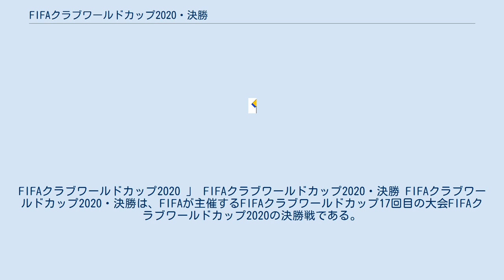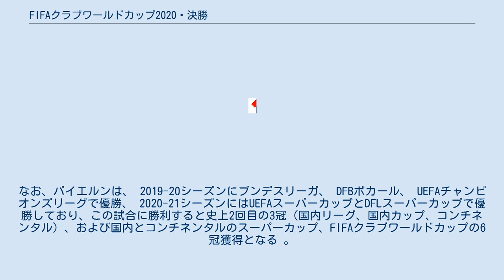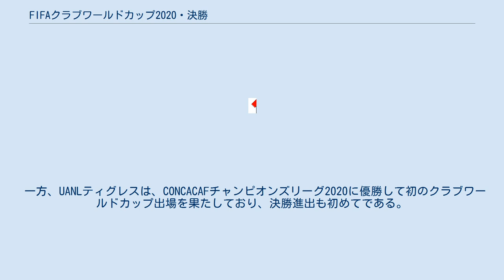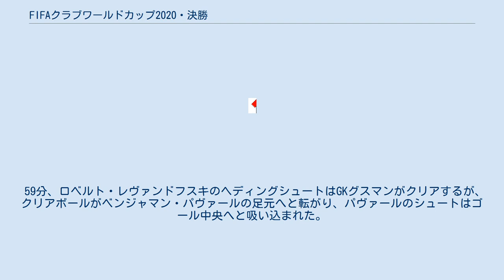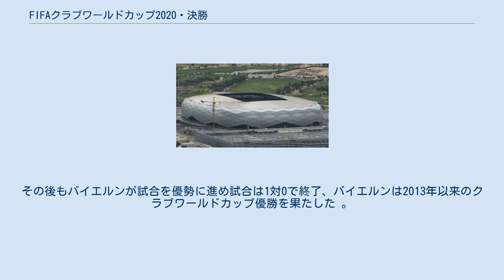FIFAクラブワールドカップ2020・決勝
FCバイエルン・ミュンヘン
FIFAクラブワールドカップ2020 」 FIFAクラブワールドカップ2020・決勝 FIFAクラブワールドカップ2020・決勝は、FIFAが主催するFIFAクラブワールドカップ17回目の大会FIFAクラブワールドカップ2020の決勝戦である。
 決勝にはUEFAチャンピオンズリーグを制した欧州代表のバイエルン・ミュンヘン（ドイツ）とCONCACAFチャンピオンズリーグを制した北中米カリブ海代表のUANLティグレス（メキシコ）が進出した。
北中米カリブ海代表が決勝に進出したのはこれが初めてだった。
 試合は2021年2月11日にライヤーンのエデュケーション・シティ・スタジアムで行われた。
なお、当初本大会は2020年12月に行われる予定だったが、 COVID-19のパンデミックによる影響のため2021年2月の開催となっている。
 試合はバイエルン・ミュンヘンが1対0で勝利し、7年ぶり2回目（インターコンチネンタルカップ時代を含むと4回目）のFIFAクラブワールドカップのタイトルを獲得した。
また、バイエルンはこの勝利によって2009年のバルセロナ以来、史上2回目となる6冠獲得を果たした。
 2020年12月23日、決勝会場はカタールライヤーンのエデュケーション・シティ・スタジアムと発表された。
同スタジアムでは 2022年のFIFAワールドカップの会場の1つである 。
また、当初、同スタジアムではFIFAクラブワールドカップ2019の準決勝、3位決定戦、決勝を実施する予定だったが、スタジアムのオープンが延期されたため同大会はハリーファ国際スタジアムを使用した経緯がある 。
 バイエルン・ミュンヘンは 2013年以来の2回目のクラブワールドカップ出場で、決勝進出も2回目である。
前回はラジャ・カサブランカに勝利して優勝している。
また、1976年と2001年にはインターコンチネンタルカップで優勝しており、これらを含めると4回目のクラブワールドチャンピオンシップ決勝である 。
なお、バイエルンは、 2019-20シーズンにブンデスリーガ、 DFBポカール、 UEFAチャンピオンズリーグで優勝、 2020-21シーズンにはUEFAスーパーカップとDFLスーパーカップで優勝しており、この試合に勝利すると史上2回目の3冠（国内リーグ、国内カップ、コンチネンタル）、および国内とコンチネンタルのスーパーカップ、FIFAクラブワールドカップの6冠獲得となる 。
なお、初めて6冠の偉業を達成したのは2009年のバルセロナである 。
 バイエルンは今大会開催前にレオン・ゴレツカとハビ・マルティネスの2人が新型コロナウィルス検査で陽性となりチームを離脱、決勝戦直前にはトーマス・ミュラーも検査で陽性となり出場を回避している。
また、ジェローム・ボアテングも個人的な理由により決勝戦を前にチームを離脱しており、主力メンバー4人を欠いて決勝に挑むこととなっている。
 一方、UANLティグレスは、CONCACAFチャンピオンズリーグ2020に優勝して初のクラブワールドカップ出場を果たしており、決勝進出も初めてである。
CONCACAFチャンピオンズリーグでは過去5年間に4回決勝進出しているが、過去3回はいずれも決勝で敗れて準優勝に終わっている。
また、UNALティグレスは、南米のクラブ王者を決めるカップ戦リベルタドーレス杯でも2015年に準優勝している。
（ただし、リベルタドーレス杯は招待枠の出場のため、優勝していたとしてもクラブワールドカップの出場権は無かった。）なお、CONCACAFチャンピオンズリーグでは2020年のUANLティグレスまで15年連続でメキシコのクラブが優勝している。
 試合は一進一退の展開で立ち上がる。
18分、ゴール前20メートルからのバイエルン・ミュンヘンのヨシュア・キミッヒのシュートがゴールネット左下隅を揺らした。
しかしながら、VARの確認によりオフライドポジションのロベルト・レヴァンドフスキがUANLティグレスのGKナウエル・グスマンの視界を遮ったとしてこの得点は無効となった。
34分、セルジュ・ニャブリのコーナーキックを受けたレロイ・サネが素早くシュートを放つがこのボールはクロスバーを叩き、前半はスコアレスで終わった。
 59分、ロベルト・レヴァンドフスキのヘ...